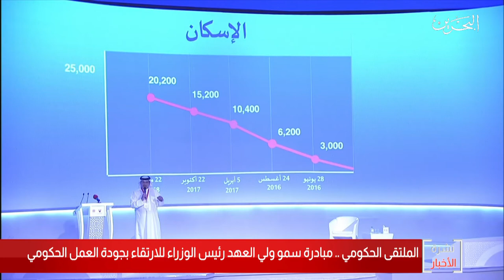البحرين مركز الأخبار :الملتقى الحكومي مبادرة سمو ولي العهد رئيس الوزراء للإرتقاء بجودة العمل الحكومي